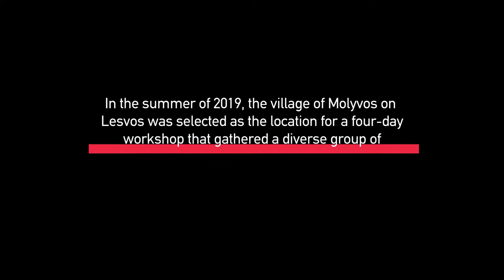Workshop welcome address from Dimitris Krallis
In the summer of 2019, the village of Molyvos on Lesvos was selected as the location for a four-day workshop that gathered a diverse group of academics, students and activists to critically engage with discussions on pressing global challenges. In this video, Dimitris Krallis, Acting Director of the SNF Centre for Hellenic Studies, welcomes participants on the first day of the workshop.